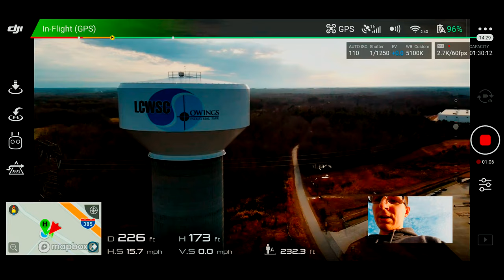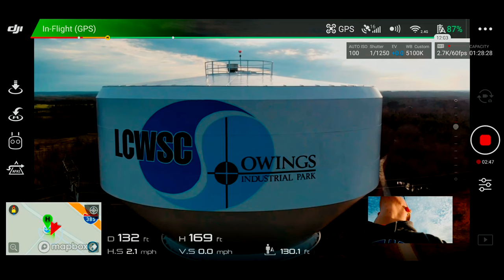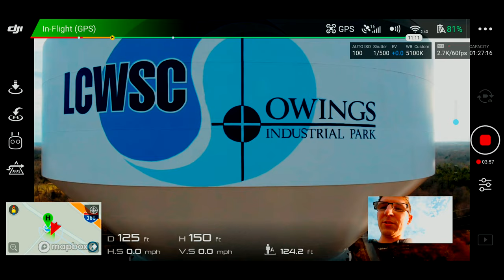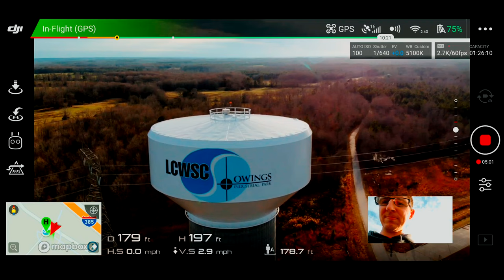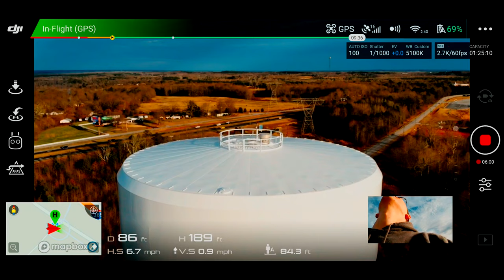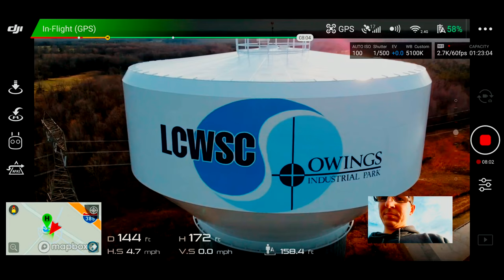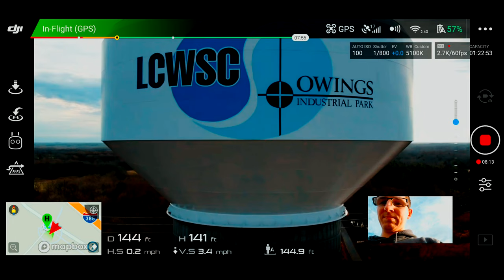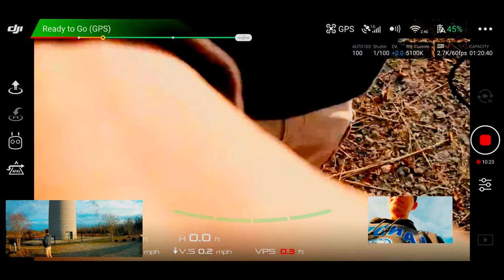Practicing my cinematic shots on a local water tower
I visited a nearby water tower on New Year's day to practice my smooth shots.